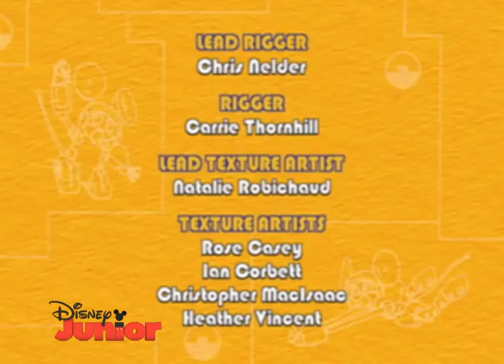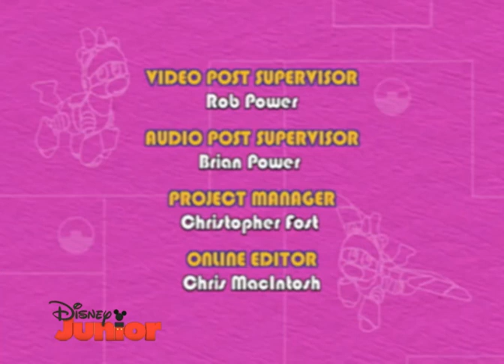Animal Mechanicals 302 - Mechana Chicken Springing Island on Disney Junior 2011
The Animal Mechanicals went to Mechana Chicken Springing Island to help fix the Mechana Chicken Springer that's springs the chickens.